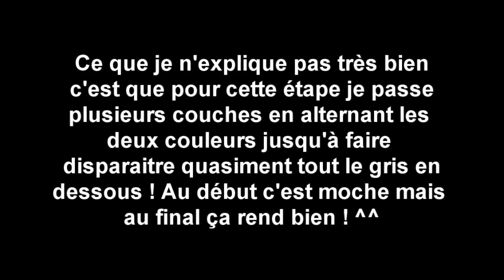Paint Job Sniper WELL Mb03. Airsoft France. (n°97)